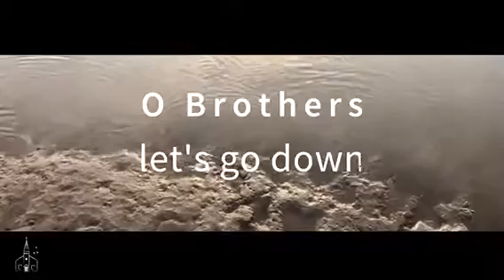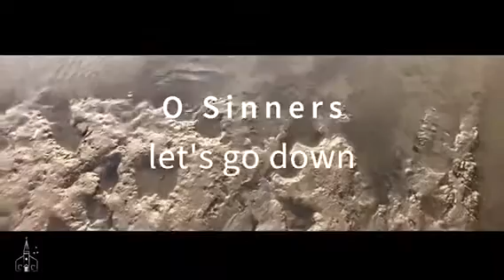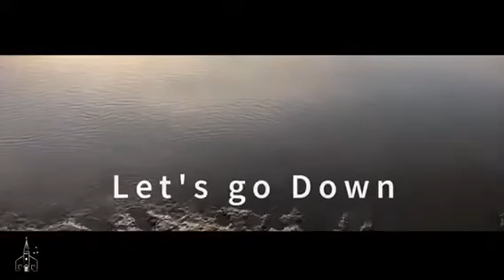“Down To The River” by Jason Lovins Band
OFFICIAL Lyric Video “Down To The River” by Jason Lovins Band from the album “Songs From Sunday-Volume 3”